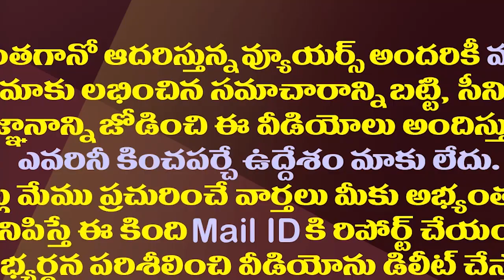రాజధానుల బిల్లు రద్దు తర్వాత ఇప్పుడేం జరగబోతోంది?| What's Going On After AP Capial Bill Is Repealed?